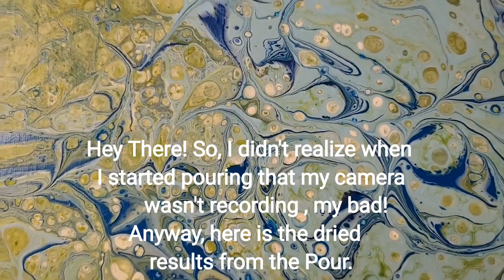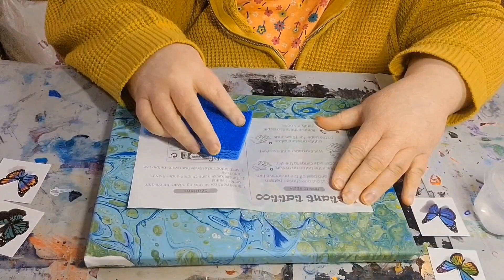🐦🦋"Flutters of Spring"🐦🦋Wandering Straight Acrylic Pour Enhanced (112)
Be sure to check out my BRAND NEW FEATURE FOR EACH OF MY CREATIONS!!! Watch the YouTube Short for a "Glimpse Inside My Mind As I Poured" to see what I was thinking  about and envisioning while Pouring the Creation!!! You can either click on the info link during the video or go to the YouTube Short separately found under the Shorts tab on my page. So, come inside my mind, if you dare!!! 😉😉😉

🐦🦋"Flutters ofSpring"🐦🦋
9x12"

Technique: Wandering Straight Acrylic Pour Enhanced

Color’s Used:

Sax: Titanium  White
Liquitex  Basics: Turquoise Blue
Master's Touch: Lake Blue
Apple Barrel: Spring Green
Apple Barrel: Cloudless
Apple Barrel: Lime Tree
Apple Barrel: Blue Bonnet

Pouring Medium: (2:1)

2 Parts Floetrol (US)
1 Part Liquitex Gloss Gel (think a dollop of Daisy from the commercial back in the day and that is the measurement by which to go from. Whether that be a full dollop, half dollop, double dollop, you get the drift)

Paint to PM: 1 Part Paint to 2 Part of Pouring Medium (1:2) –Depending on richness of color I am going for, I sometimes use less paint.

***NO WATER, NO SILICONE ***

Thank you for sharing in my journey!!!